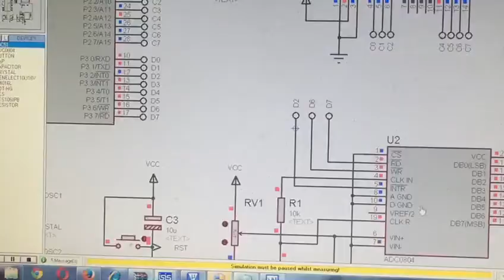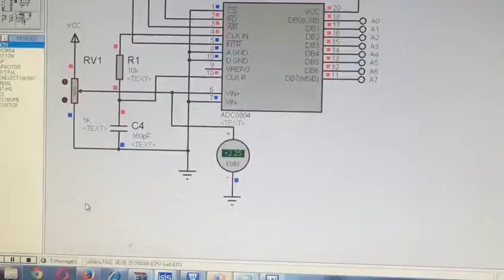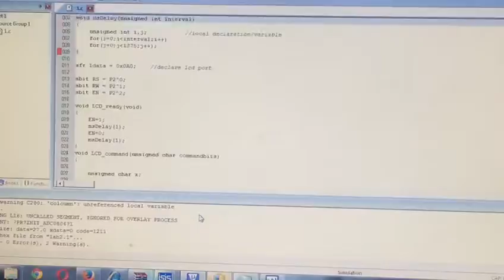Lab 2 micro c